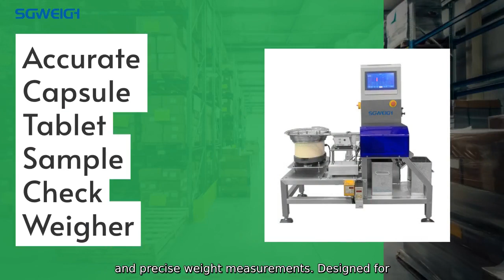High-Quality Accurate Checkweighing Machine Factory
Discover the perfect solution for precise and reliable checkweighing with our high-quality accurate checkweighing machine from Shanghai Shigan Industrial Co.. Ltd. As a leading factory in the industry. we specialize in producing top-notch checkweighing machines that are designed to provide accurate weight measurements for a wide range of products. Our checkweighing machines are equipped with advanced technology and high-quality components to ensure consistent and precise weight measurements. Designed for easy operation and maintenance.